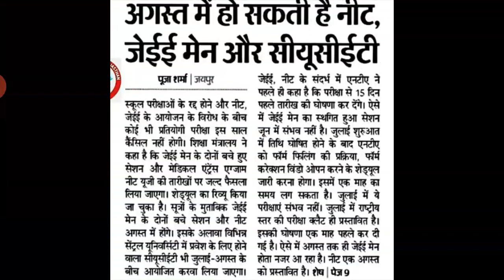🔥🔥 NEET 2021 LATEST NEWS TODAY | NEET 2021 EXAM LATEST NEWS | NTA NEET EXAM NEWS | JEE 2021 NEWS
neet 2021,

neet 2021 latest news in tamil,
neet 2021 latest news today by nta, neet 2021 latest news malayalam,
neet 2021 latest news application form, neet 2021 latest news anand mani, neet 2021 latest news today malayalam,